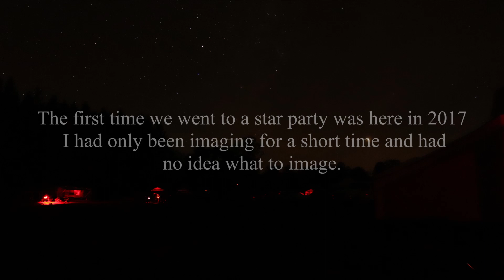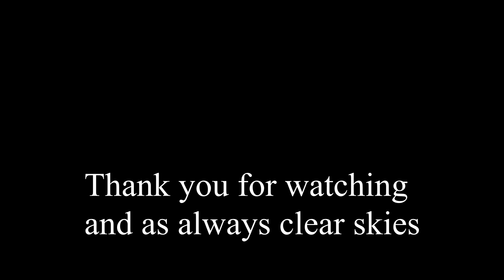2019 Black Forest Star Party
Hi guys so this has been sitting in my editing software for awhile now undecided whether to upload it but here it is.

We did some astrophotography at the 2019 Black Forest Star Party and imaged M8 and NGC 891. I was not very good at shooting video on this trip and I hope to do better for you guys on the next trip in the spring.

Main camera